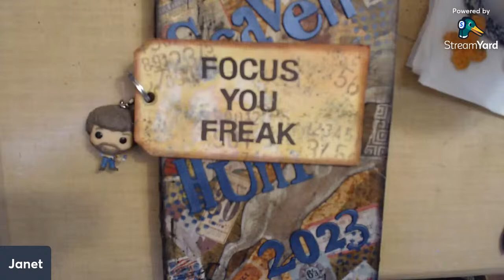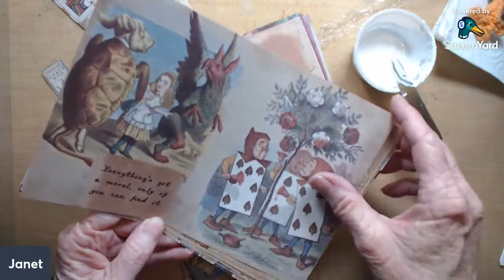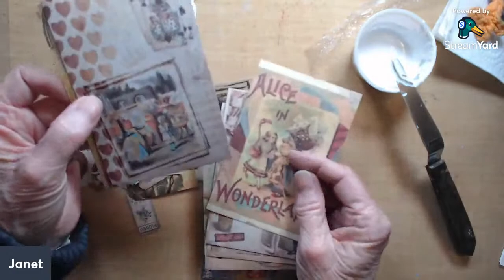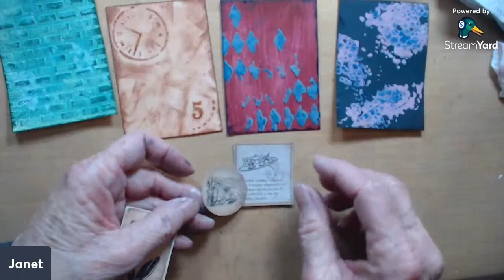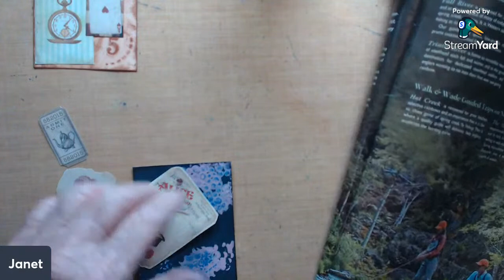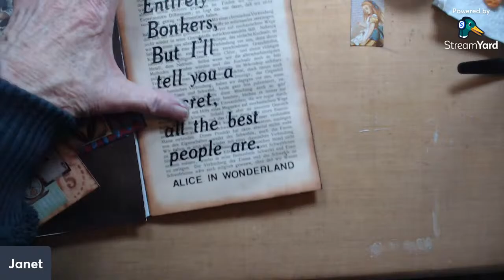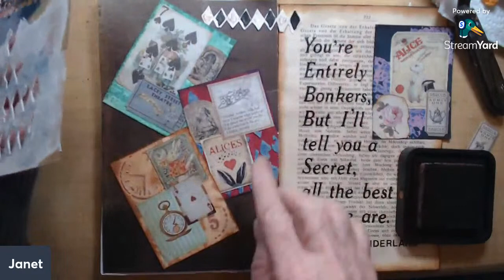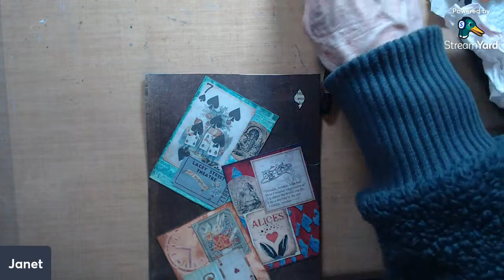DIY Texture paste and ATC's for the Scavenger Hunt